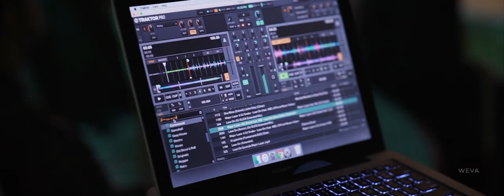Iyer Wedding Film Of Aravind And Susannah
Iyer Weddings, like many other Hindu Weddings, typically last about 2-3 days. Aravind and Susannah had many rituals over 2 days celebrating their Iyer Wedding. Aravind is of Chennai origin and Susannah is a foreigner where their Wedding ceremony is as per Traditional Iyer Marriage customs.

Day one – On Tuesday  31st Jan -Viratham – The wedding rituals formally begin with prayers offered to ancestors to seek theirs and God’s blessings for the upcoming Wedding. A sacred yellow thread is tied on the wrists of the groom and bride. This thread is believed to ward off all evil spirits and protect the couple to be.

On Tuesday 31st January Evening – The Procession – The groom starts his journey from the temple and leaves for the wedding venue in a decorated carriage. Family and friends of the groom form a procession to the wedding venue, often dancing and singing along the route.

On 31st January – The engagement ceremony – The bride’s family brings sacred Turmeric, Betal leaves, nuts and clothes for the groom. Then ‘Arathi’ is performed , and a coconut broken, a ritual believed to ward off evil. On the raised platform , both families sit across each other and the written ” lagna patrika:, or marriage contract is read aloud by the “priest”. The document includes of both families, names of the bride and groom and the agreement that the marriage is to be conducted the following and is assented to by both bride’s and groom’s parents.

Day Two – On Wednesday -1st Feb Morning – Kashi Yatrai – The groom is dressed in the Traditional ” Panchakatcham” Veshtiu. He holds an umbrella, a fan, a walking stick, and a towel pack containing dhal and rice tied to his shoulder. He then sets off on a mock pilgrimage to Kashi to pursue further religious studies, and renounce worldly pursuits. Aa he steps out of the wedding hall, the bride’s father intervences and advocates for the superiority of married life to that of an ascetic. He also promises to give his daughter as the bride and companion to him to mutually face life’s challenges. The groom accepts the offer and returns to the Mandapam, to get married. The umbrella is to remain with the groom , to remind him in future of this advice.

Maalai Maatral – The bride and groom are lifted on to the shoulders of their respective maternal uncles and exchange garlands.

Oonjal – The couple are made to sit on the ” Oonjal” which is rocked gently. The swing’s oscillating motion is a message to the couple that they must stay strong together during the challenges and joys of life.

Paaligai Seeds Sowing – This ritual invokes the blessing of guardian angels from eight directions for a healthy life and progeny to the couple.

Muhurtham – The auspicious hour when the wedding is sanctified with the Fire as Dod’s witness to the marriage.

Kannika Dhanam – It symbolises the idea that a marriage needs both bride and groom to pull together, just as a bullock cart needs 2 animals to pull it evenly to make progress. spouses have to face their responsibilities together.

Mangalya Dharana – The groom fastens the “Mangalya Sutra” round the bride;s neck in three knots, symbolising the groom’s commitment to the marriage on three levels – at heart, by word, in deed.

Kankana Dhaaranam – The bride ties a string fastened to a piece of turmeric around the wrist of the bridegroom to bind each other by a religious vow. It is only after tying the Kankanam that the bridegroom gets the right to touch the bride.

Sapthapadi – The bride and groom take seven steps around the sacred fire. At the beginning of each step, he recites a Vedic mantra seeking the blessings of Maha Vishnu.

Pala Dhanam – Gifts are excahnged between the families of the bride and groom. No gift shall be taken without a return gesture, which merits the gift received.

Pradhana Homam – The couple go around the fire and feed it with ghee and twigs of nine types of holy trees as sacrificial fuel.

Ammi Midgitthal – Holding the bride’s left toe, the groom helps her to tread on a grindstone kept on the right side of the fire and slips silver rings on her toes.

Nachchathiram – This ritual is symbolic that such virtues are to be emulated throughout marital life.

Nalangu – It starts with the bride and the bridegroom being seated opposite each other. They apply turmeric on each other’s feet. The bride also takes yellow rice and waves it around her husband’s head and throws it away. This is repeated three times and the ritual is repeated by the husband, as a gesture to ward off ‘ evil’.

Mangala Arathi – A solution of lime and turmeric powder is prepared on a plate, circled around beore the couple and thrown away to ward off evil.